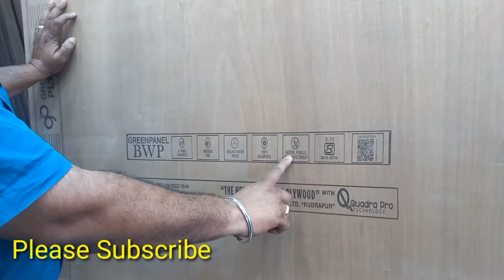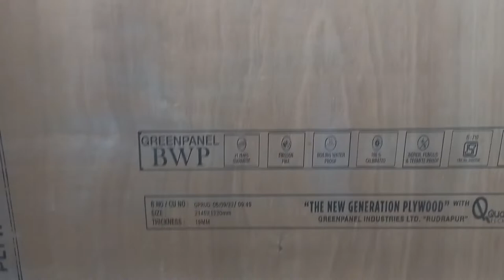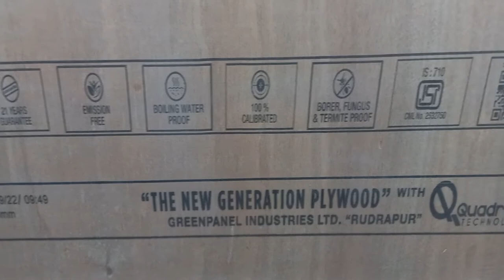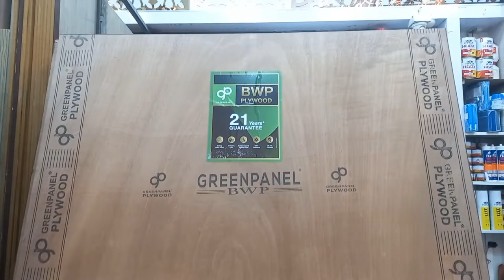Greenpanel | TERMITE BORER FREE PLYWOOD | Interior | Furniture | Decorative | Laminate | Ambrish